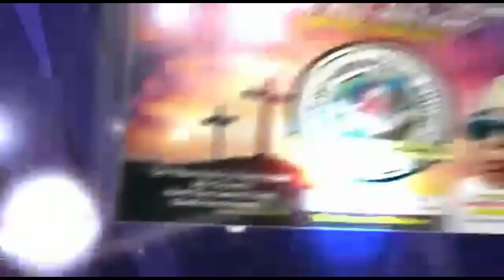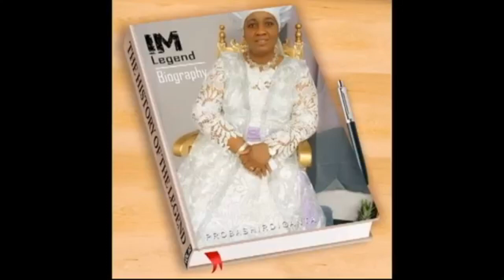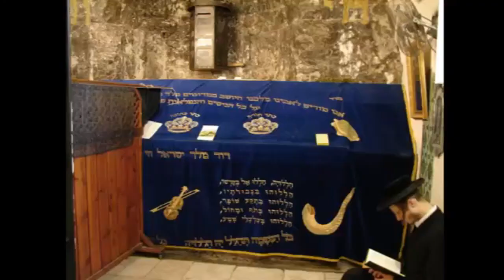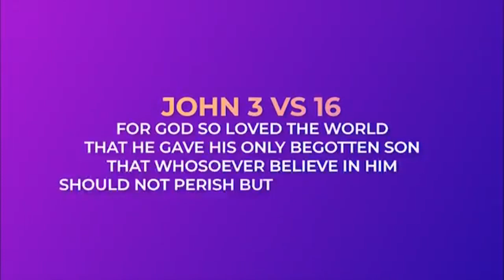2019 04 09 14 00 48 . EKITI KETE TALK SHOW